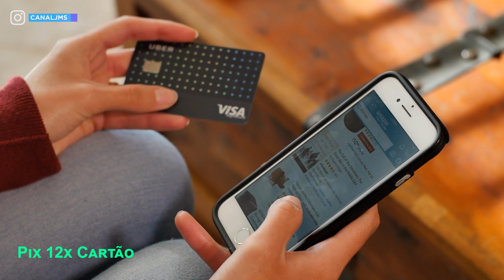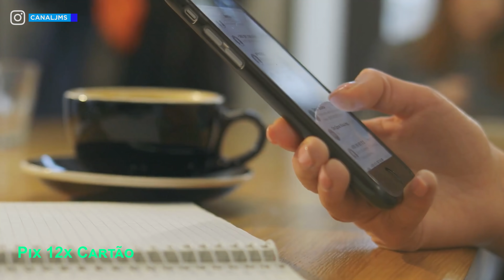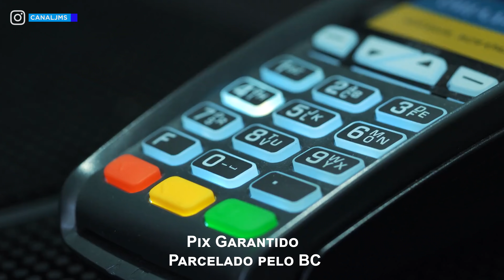O Pix Parcelado em 24x CHEGOU! Mas... NÃO É BEM O QUE PARECE! (Como Funciona?)